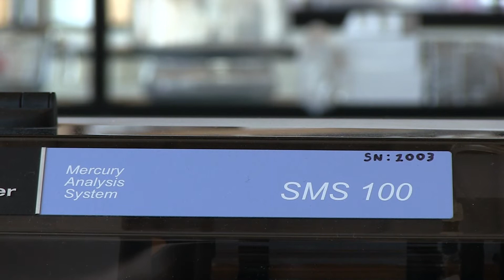Cold Northern Fate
Does climate affect mercury levels in Ontario fish?

Laurentian University graduate researcher Alexandra Sumner is investigating this question, and has elaborated in her musical debut.

Written by Alexandra Sumner.
Produced, directed and edited by Colin Stringer and Jillian Leonard, graduate students of Science Communication at Laurentian University (2014).

LYRICS:

Let me tell you a story about a couple of fish
Who didn't know that anything was amiss
They were just swimming and eating and living their lives,
Not ready for a heavy metal surprise.

The metal that I'm singing about is mercury
And if you remember from high school chemistry
If you're exposed to too much of this toxin,
You can go a little crazy, in the noggin.

When fish eat prey containing mercury it's not so great
Because mercury tends to bioaccumulate.
This means it gets stored in fish muscle tissue
And doesn't get excreted, that's the issue.

(CHORUS)
And the mercury it bioaccumulates
Which means that as the fish grow older
More and more gets stored in muscle tissue
Which might be worse in the north 'cause it's colder.

In the lakes of northern Ontario
The white sucker and the walleye they grow slow.
Because the waters are so very cold
They have a lot more mercury when they get old.

The further north that you dare set forth
You will notice the growing season's short.
This contributes to slow growth rates
Of the fish living in this cold northern fate.

If you go out fishing around Parry Sound
We think that the fish that are caught there will be found
To have less mercury than a fish harvested at
The northern town of Attawapiskat.

In order to test our hypothesis
That climate affects how much mercury is in fish
We caught Walleye and White Sucker
From 75 lakes in the past few summers.

Soon I'll get started working in the lab
Analyzing the tissue samples we have
On a machine for the determination
Of total mercury concentration.

Knowing that mercury varies latitudinally,
We can infer how it relates climatically.
Since the North is getting warmer,
Changes in mercury might be in order.

Here is something we really should keep in mind:
By measuring other variables, we might find
Lake and watershed characteristics
Also influence mercury in fish

Why do we care about mercury in fish at all,
When its importance really seems rather small?
Well in humans, it's a neurotoxin
Which matters if you eat fish really often.